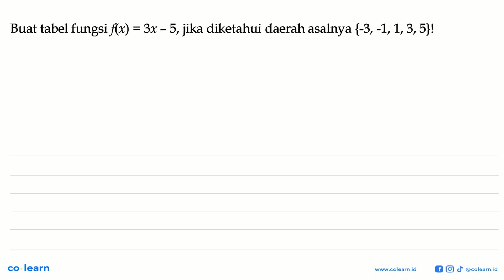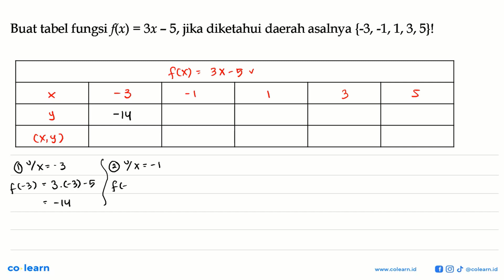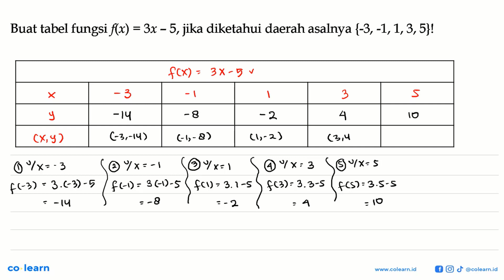Buat tabel fungsi flx) = 3x - 5, jika diketahui daerah asalnya {-3,-1, 1, 3, 5}!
Topik atau Materi: Fungsi (Pemetaan) - RELASI DAN FUNGSI - ALJABAR - Matematika Kelas 8 SMP - KTSP

Sumber Soal: Matematika Kelas 8, KTSP, HN, 2009 , Depdiknas

00:00 : Bedah Soal
01:00 : Konsep, rumus dan pengertian Fungsi (Pemetaan)
01:18 : Langkah penyelesaian soal
02:02 : Jawaban akhir
02:32 : Penutup